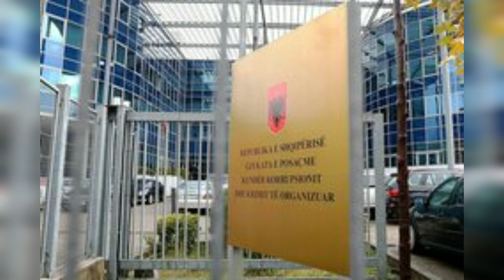Byroja e Hetimit ala.rmon politikën, Berisha sfi.don SHBA